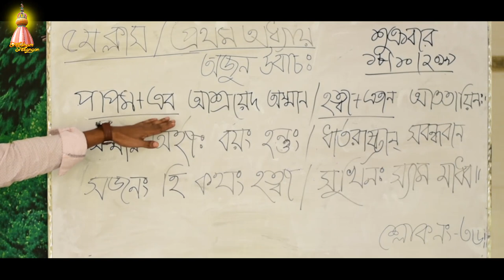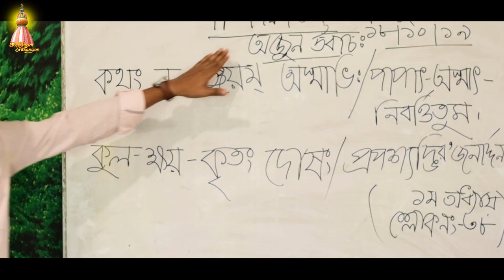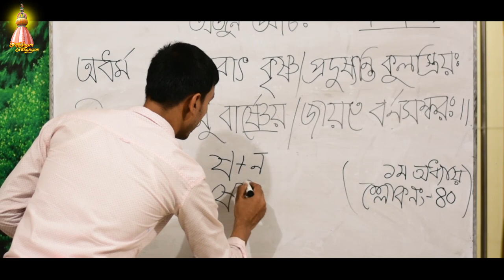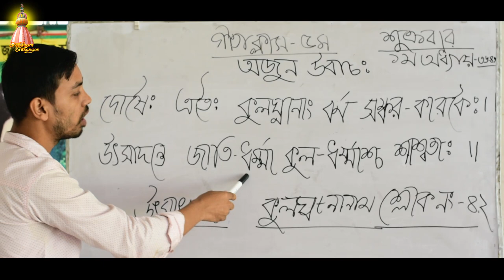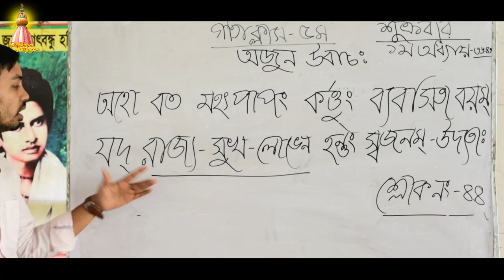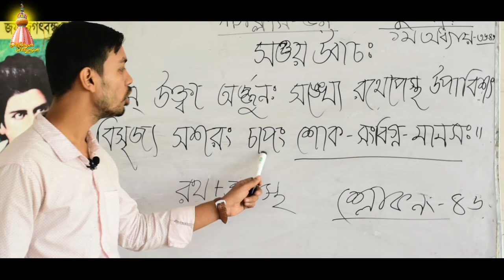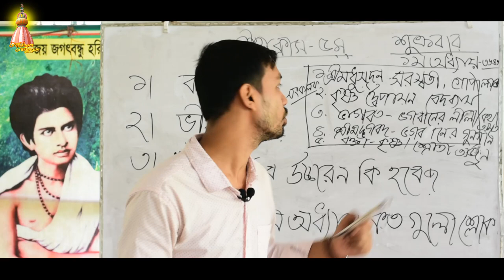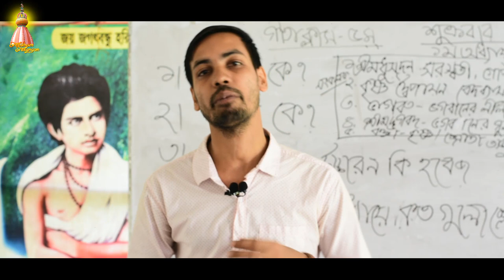Online gita || Class-05 || পর্ব-০৫ || শ্লোক -৩৬-৪৬ || Sreeangon gita school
প্রতি শুক্রবার আমাদের গীতা ক্লাস হয়।। আপনারা যারা গীতা শিখতে চান তাদের জন্য এটি দেয়া হল।
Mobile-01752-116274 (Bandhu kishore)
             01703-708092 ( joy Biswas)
All credit-Ram bd
geeta school,
geeta school cirebon,
geeta school kurukshetra,
geeta school shera,
 geeta school shera,
annual function,
school function
geetha class in trivandrum
bhagavad gita tutorial
bhagavad gita study
bhagavad gita exam
learning bhagavad gita
gita study program
geetha prabhashanam malayalam mp3
bhagavad gita classes in bangalore
bhagavad gita pdf
bhagavad gita in telugu
read bhagavad gita online in hindi
bhagavad gita online pdf
bhagavad gita online audio
learn bhagavad gita online free
bhagavad gita the song of god pdf
srimad bhagavad gita book online
What is the meaning of Bhagavad Gita?
Who wrote the Gita?
What can the Gita teach us?
What does Geeta mean?
How many types of Gita are there?
What is Dharma According to Gita?
What does the Bhagavad Gita mean?
What does the Bhagavad Gita teach?
Who wrote the Bhagavad Gita?
Is the Bhagavad Gita a holy book?
অনলাইন কোর্স - - YouTube- ভগবত গীতা পরিচিতি
ভগবত গীতা (ইংরেজিতে সম্পূর্ণ সংস্করণ সুন্দর তিলাওয়াত
हिमालय की सूक्ष्म ऋषि सत्ता का रहस्य, इनका सूक्ष्म प्रसारण ब्रह्म मुहूर्त में होता है, नीचे पढ़ो
Those that Worship Deities
Bhagavad Gita in Hindi - Chapters 1-18 (Full Version) - Shrimad Bhagwat Geeta
Geetha Govindam Full Movie Hindi Dubbed 2019 Watch Online || Vijay Deverakonda || Rashmika Mandanna
Srimad Bhagavad Gita | শ্রীমদ্ভাগবত গীতার অমৃত কথা শুনুন [৪র্থ পর্ব] Kanchon Presents, ShopnilOnline
কিভাবে গীতা পাঠ করবেন || Padmamukha Nimai Das
Shrimad Bhagavad Gita in SANSKRIT Mp3 Audio Full
Shrimad Bhagwat Geeta in Hindi online Listen Full